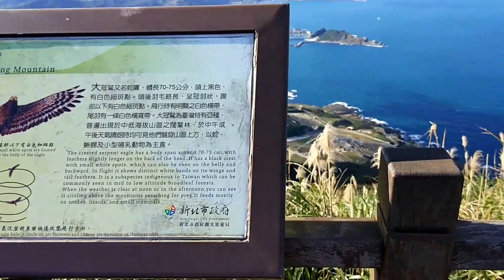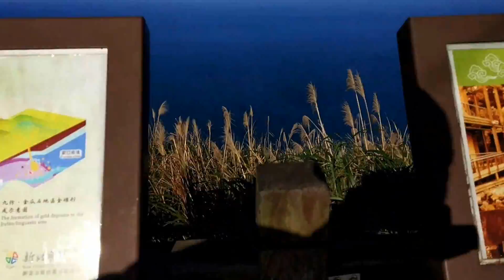基隆山最後一哩路與山上全景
爬約45分